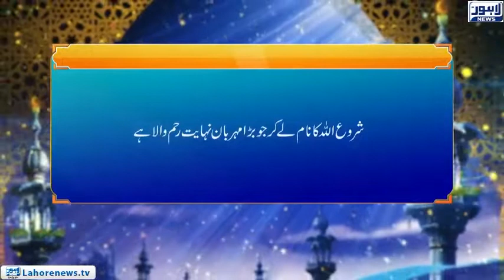Roshni Episode 659 | Nabi Akram (S.A.W) Ka Ikhlaq or Qirdar | 27 November 2018